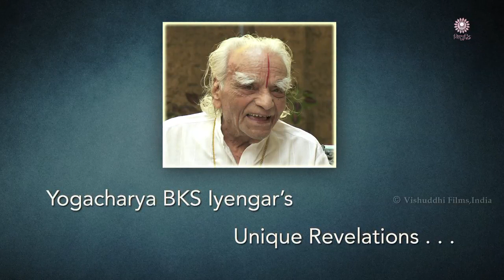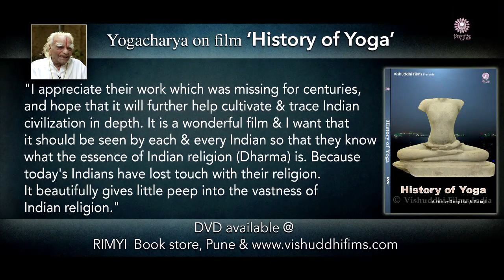BKS Iyengar's Unique Revelations...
Yogacharya BKS Iyengar's last interview excerpts.He talks on historical journey of Yoga, his life experiences, why Yoga was lost to common man and how it was revived, the importance of Asana, Pranayam and his unique contribution & message etc.

The Film:

The Film “History of Yoga-the Path of my Ancestors” is a 6000 year journey into origin, evolution &  development of yoga. Six years of extensive research, filming; contribution of 30 eminent scholars; 35000 kms travel, 137 locations to record from 84 Archaeological sites, 37 Museums, Libraries, Temples & Shrines. The story explores the elements of Yoga in Harappa Civilization, Veda, Jainism, Buddhism, Sufism, Hath-Yogic practices of medieval times & other peripheral doctrines. The film ends in 19th century where modern science acknowledges the potential of yoga in a new light. India's magnificent Iconography, Temple Art, Diverse Culture & Ancient Relics, Wall paintings, Manuscripts unfold with wisdom of yoga in this path defining Documentary.

The film had 100s of successful shows across India, Europe,  USA & Canada including many premier Institutions like  IITs, IIMs, IISc, IIC, NCPA, BHU, Major Yoga centers in India & outside and MIT, IOWA state Univ, UIUC, LMU, Google HQ etc 31 places in USA & many more abroad.
Ministry of External Affairs, Govt of India had  screened it at All its Indian Missions Abroad on Intl Yoga Day 2015 and IYD 2016.
National Television Channels of India, DD National, DD Bharati & Lok Sabha TV has Telecast it on IDY 2017.
Ayush Ministry, GoI, had placed the trailer on their official website with PMs video in 2018. All Govt schools & Colleges of several Indian states have been gifted with the DVD & have screened the film.